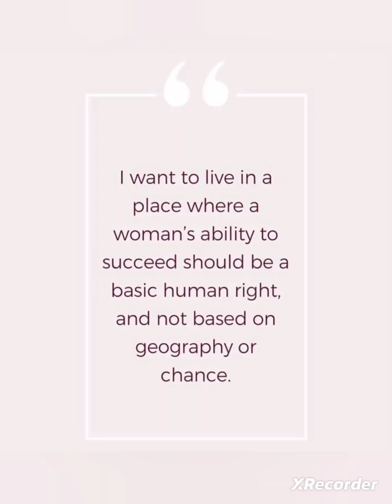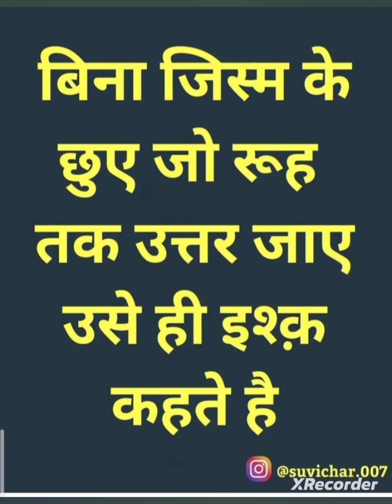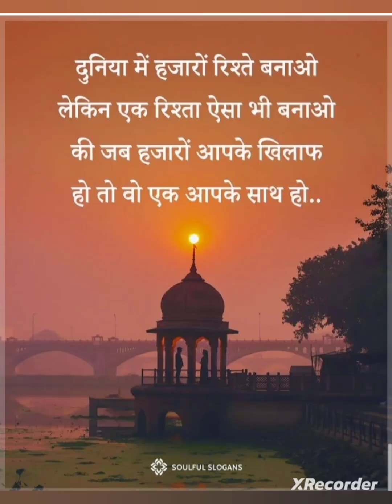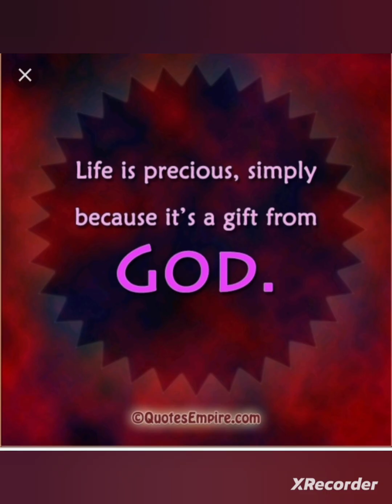thoda thoda pyaar